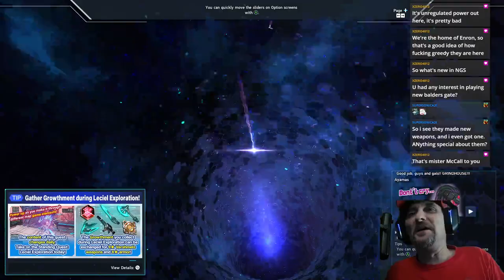Just Chillin' before my neurologist appointment this afternoon.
Stream will go until I have to leave, then I'll be back after the doc.